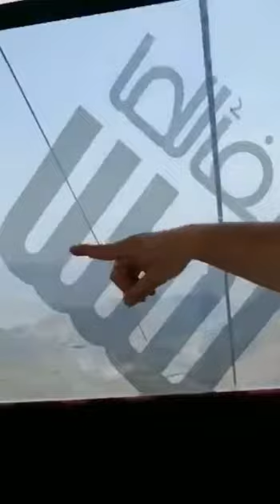# تليفريك الطائف # الهدا ( كل ماتريد معرفته عن الطائف )